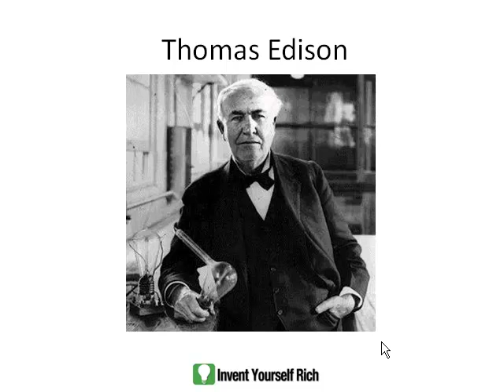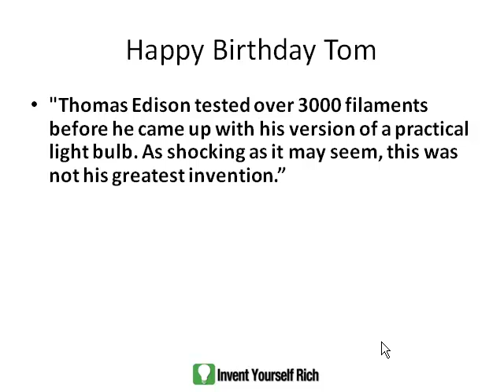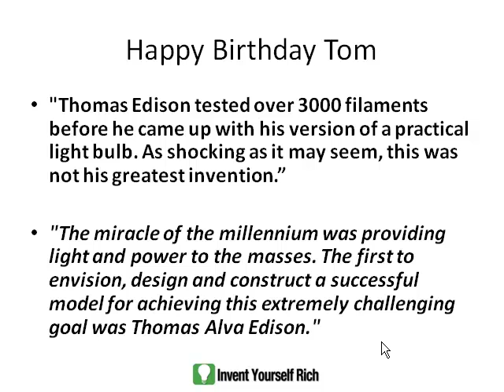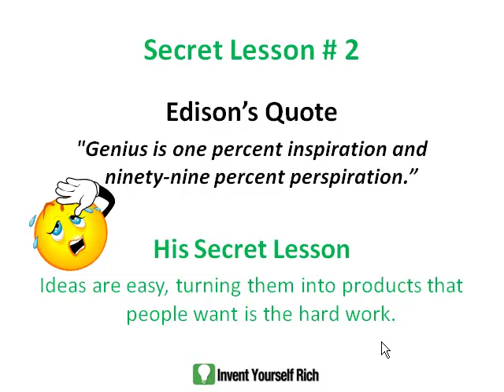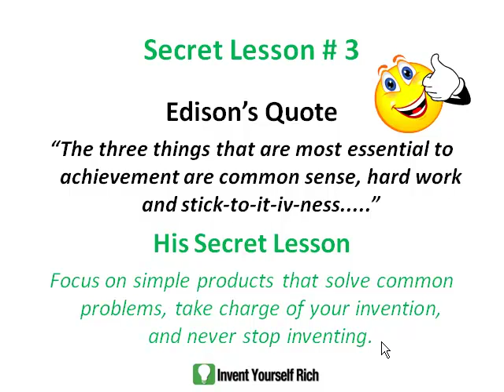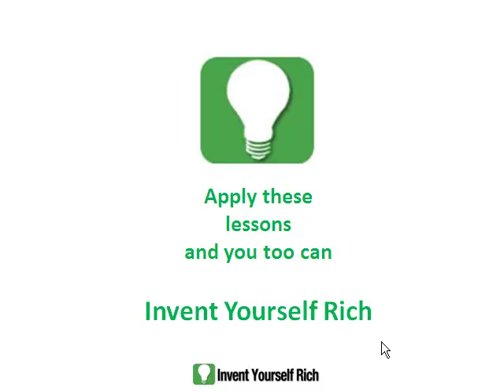Happy Birthday, Thomas Edison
Don Brown shares the secrets he has learned from the father of inventions, Thomas Alvan Edison.   Celebrate Edison's Birthday on Feb 11 and discover the secret gifts he has left all of us.